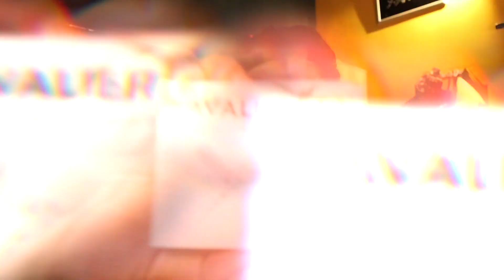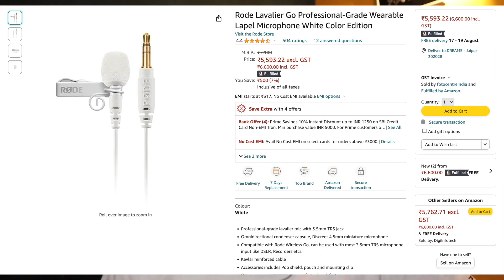FINALLY RODE MIC | 6,600 RS KA FATKA | MOTOVLOGGING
My Camera Gears:

MOTOVLOGGING SETUPS
GoPro Hero 9

Motovlogging Mic | Sennheiser XS Lav